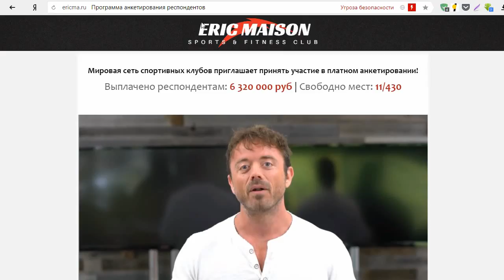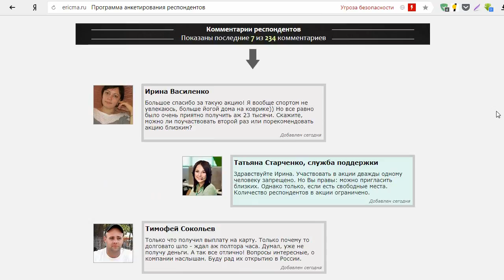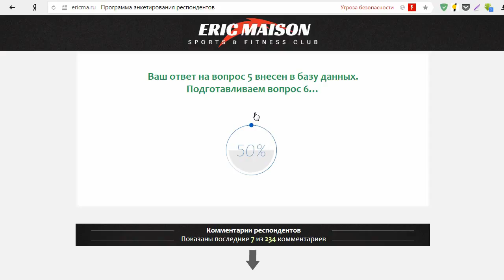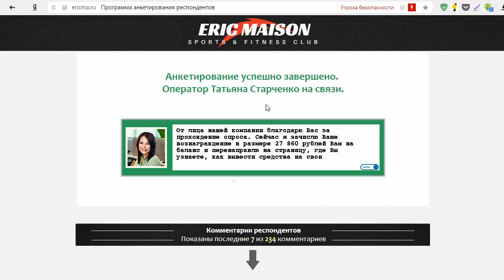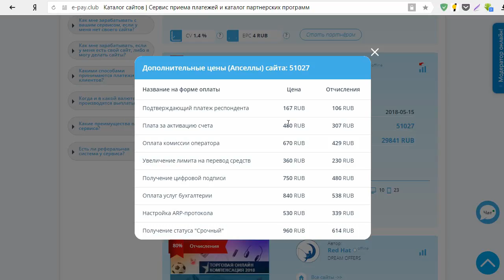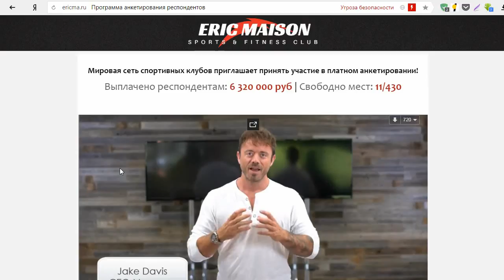Jake Davis и компания Eric Maison Sports платят от 17000 до 35000 рублей за опрос? Честный отзыв.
На мошенническом сайте мы прошли опрос и заработали 27 860 рублей. Жаль только вывести их не удалось. Смотрите наш обзор и не попадайтесь на этот лохотрон!